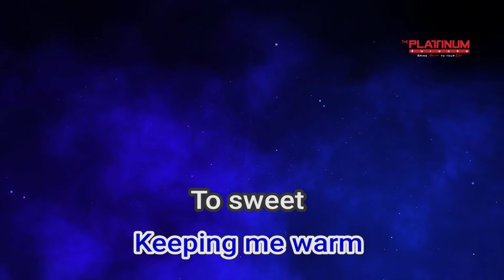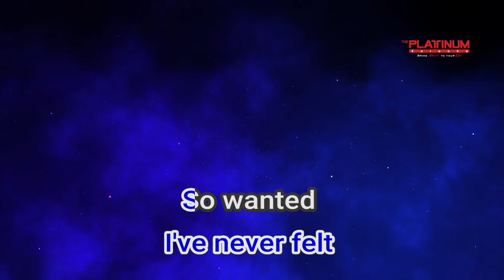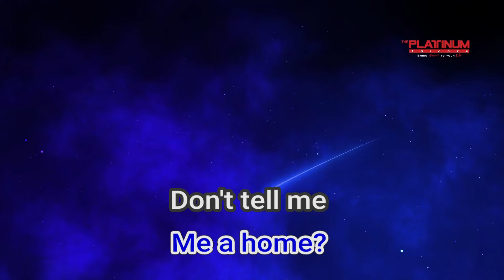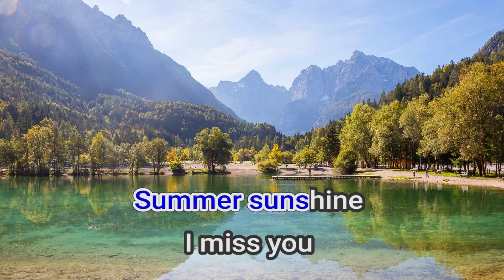07896 Summer Sunshine The Corrs